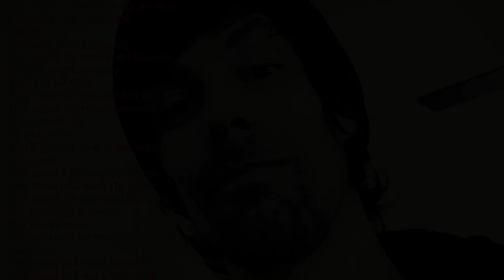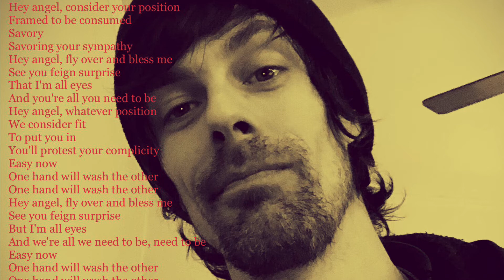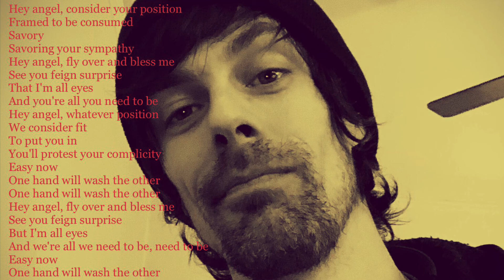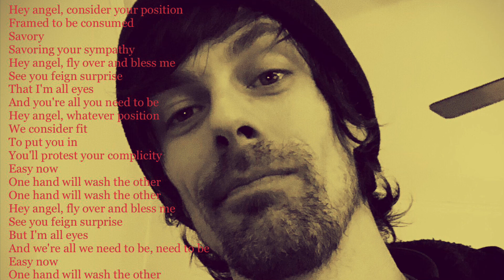“Savory” By Jawbox, a vocal cover by Ben Poulin.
Jawbox consists of members-
J. Robbins
Kim Coletta
Zach Barocas
Brooks Harlan